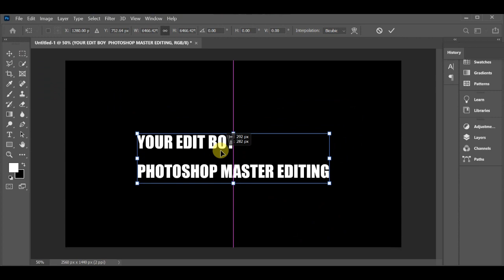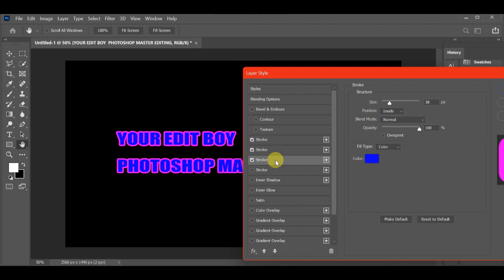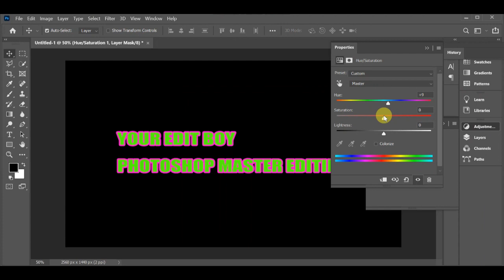HOW TO EDIT TEXT IN ADOBE PHOTOSHOP CC 2020 | STROKE AND COLOUR GRADIENT | MIRAA EDITING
PHOTOSHOP MASTER,
FREE ADOBE CLASES,
HOW TO EDIT TEXT,